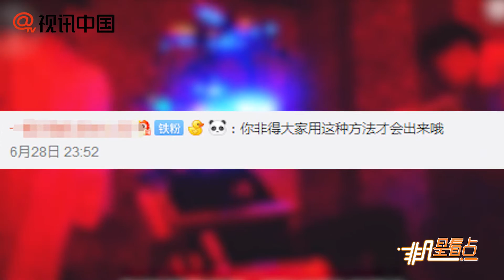【1年前】李易峰膚色被比喻成漸變拿鐵？本尊回懟：你們是黑咖啡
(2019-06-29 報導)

李易峰終于露面了，最近他接受採訪的片段曝光，有網友發現他比之前瘦了不少，臉和脖子不知為何也變得黑白分明，于是乎就開始調侃起他的膚色，還喊話李易峰：“哥，出門千萬要記得涂防曬霜啊”。視頻中的李易峰身穿帥氣的櫻花粉襯衫，梳著俐落的短髮，依舊很有型。可不知道為何，他竟比之前黑了不少，尤其是臉，能從他襯衫敞開的領口看到脖子也很黑，再往下就又是白的了，黑的很不均勻。這遭到蜜蜂們的調侃：峰峰曬黑了，膚色仿佛漸變一樣逐層推進，實在太像漸變拿鐵了！對於粉絲的調侃，李易峰機智的完成了反擊，在微博上發佈了一張自拍，并配文道：“漸變拿鐵？你們是黑咖啡”。